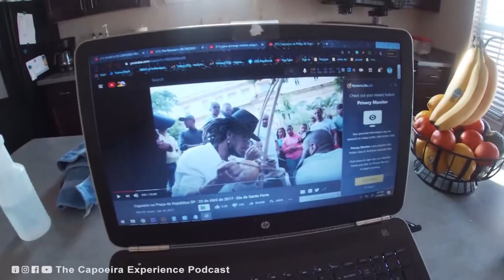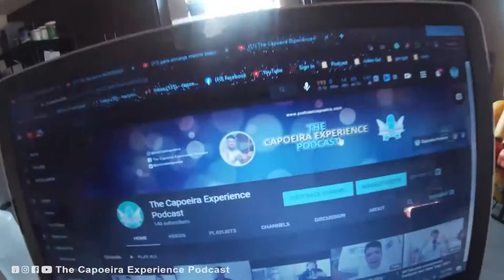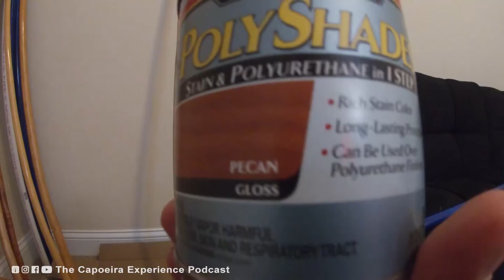Batizado BTS Vlog - Fixing My Berimbaus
In this video, I will show you how I fix or do maintenance to one of the most important instruments in our community, our Berimbaus. Sometimes our Berimabus has many scratches (even for a very long time), so because I like to give some love to the instrument that channels our energy in the roda, I wanted to show you how I get them ready for the main event, THE BATIZADO!!!... So here it is, I hope this helps you to find out how to fix yours!

If you made it this far, I am looking for more Capoeiristas to be part of this podcast! Let's share your experience, let's have fun together, and let's talk Capoeira!!